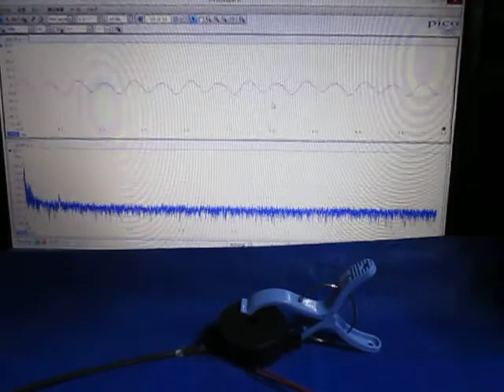音と超音波の組み合わせによる、超音波システム Ultrasonic experiment